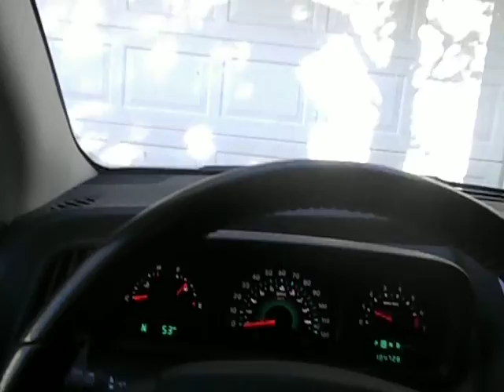i am going to get the mail wednesday 10:44am